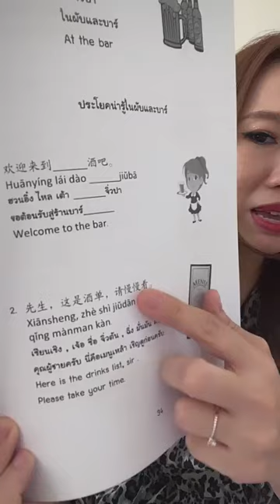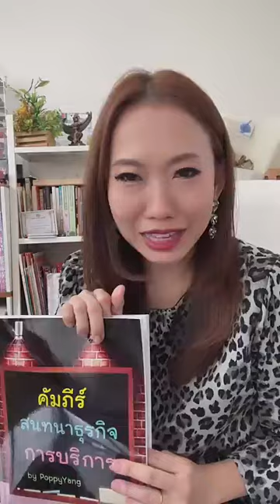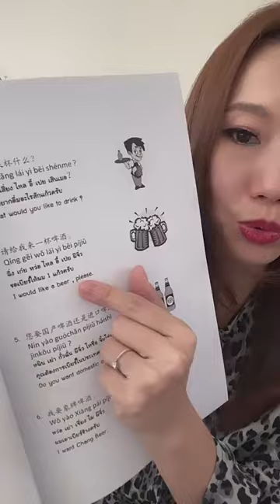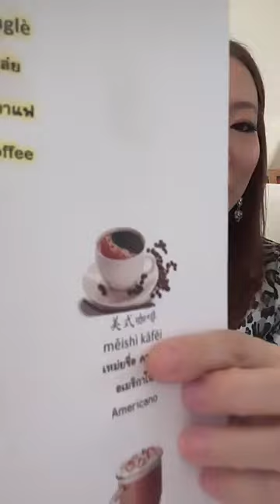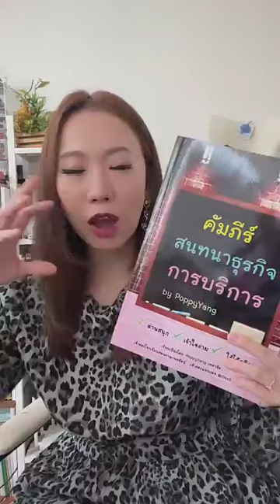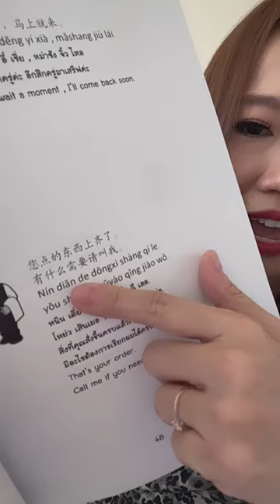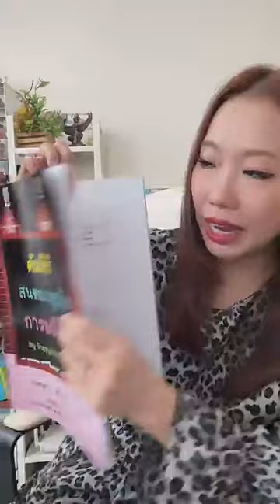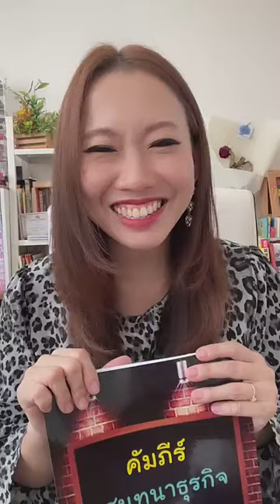Live.1411 : รวมประโยค ภาษาจีน ที่ใช้จริง by Poppy Yang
เรียน ภาษาจีน ให้สนุก เข้าใจง่าย
กับ ป๊อปปี้ หยาง เหล่าซือ
ไม่มีพื้นฐาน ภาษาจีน ก็สามารถเรียนได้นะคะ
ทักอินบ๊อกซ์ หาเหล่าซือได้เลยค่ะ เดี๋ยวเหล่าซือ แนะนำให้เองค่ะ